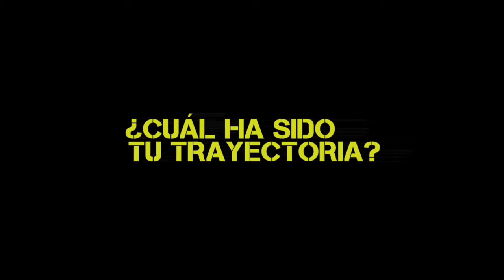EmprendeRock Entrevista a Grecia Villar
Entrevista realizada a Grecia Villar, que nos comparte sus ideas sobre emprender además de su participación en el filme "El Americano".

Entrevista exclusiva para EmprendeRock.

Producción: Thinkers In Motion

Enero 2016.

Contáctanos que tenemos una solución para que tu empresa tenga presencia en todos los medios digitales, mediante campañas en Redes Sociales y VideoMarketing con las cuales puedes posicionar tu empresa y lo más importante "Vender"